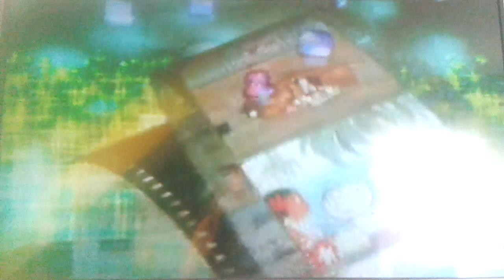Początek Płyty Vcd Przygody Tomka Sawyera (Artvision)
Czarodziejskie Opowieści Reklama Menu Vcd